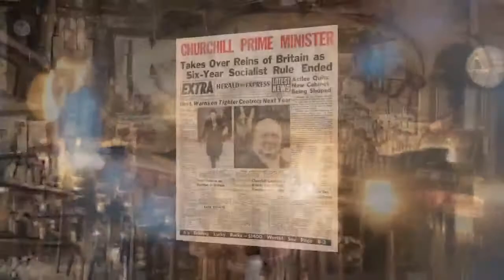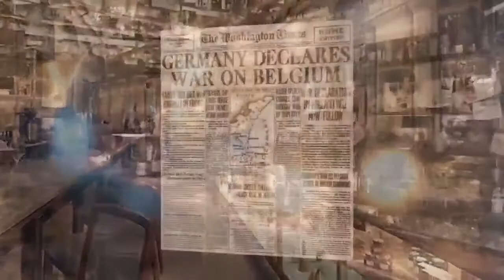History Happy Hour Episode 120: The First Vietnam War: Ho Chi Minh vs. The French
In 1954, a Vietnamese Army shocked the world by defeating the French in an epic battle at Dien Bien Phu. How did Ho Chi Minh turn a ragtag guerrilla army into a modern seven-division fighting force capable of bringing down the formidable French Army, setting the scene for a showdown with the United States?

Chris and Rick welcome Christopher Goscha, author of "The Road to Dien Bien Phu: A History of the First War for Vietnam." How war and revolution came together in a victory that foreshadowed the conflict with America still to come.